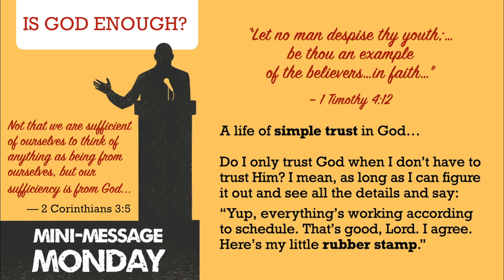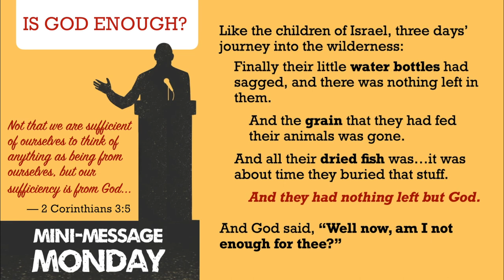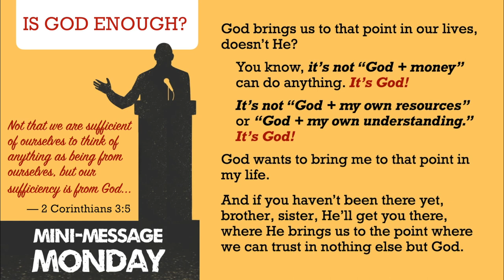Mini-Message Monday: Is God Enough?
The wilderness wanderings were never God’s intentions for His people. The “light bread” and water diet were a two-week camping menu, not supposed to be a 40-year meal plan. That’s what unbelief does—put us on the spin cycle, going nowhere fast. However the journey from Rameses to Kadesh Barnea WAS in the plan, and one of the great lessons there (and in our desert experiences, too) is the point of this short talk.